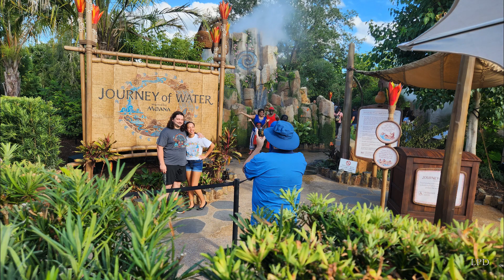Epcot Sept 04, 2023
Trip to Epcot and countries of Japan, Morocco and France